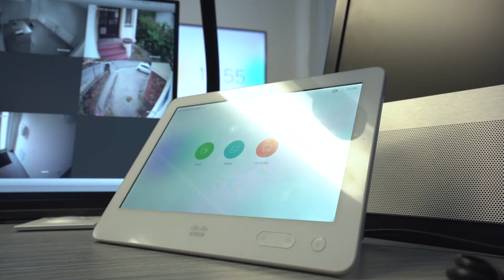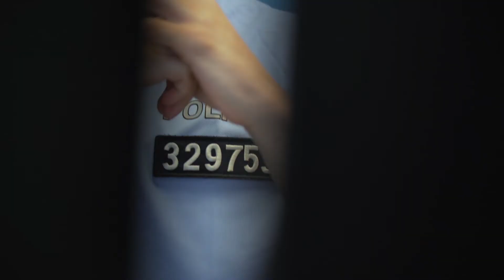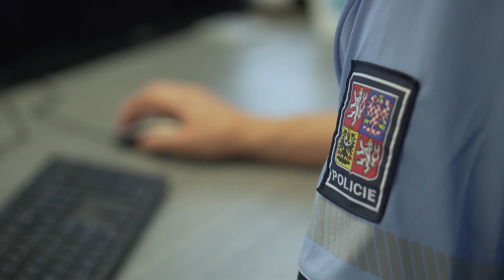ALEF & AV MEDIA | Policie středočeského kraje